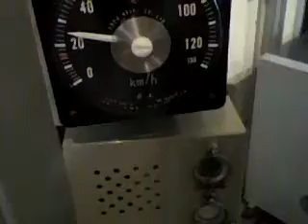デハ3456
電車とバスの博物館